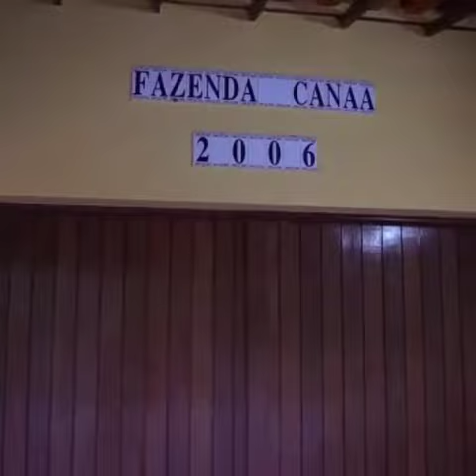Vendo Fazenda Canaã em Monteiro-PB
Fazenda Canaã com 250 hectares há 12 km da cidade de Monteiro-Pb, toda cercada com estrutura física incrível, casa sede com mais de 700mt2, casa apoio, casa de morador, área de lazer com piscina, édicula, forno de pizza, jardim, currais, baia de cavalo, curral para bode, piquete com pastagem de capim bufa, pronto para criação de gado de corte, açude, poço artesiano, banhada ´por rio intermitente, umas das melhores empreendimentos rurais da Paraíba.